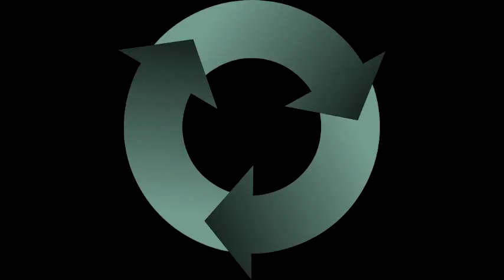Become In A Green Person // Subliminal audio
*Use Headphones*

With this subliminal you will transform rubbish into trees.

Watch/listen to this video 1-3 times a day for a week to a few months before you notice any major results. You may use this while meditating, sleeping, visualizing, training, etc. But NEVER while driving.

Subliminal commands include:

I can turn trash into trees
I can transform trash into trees just thinking about it
The more attempt to transform trash into trees the faster i do it
I am skilled on transforming trash into trees
It is very easy to transform trash into trees
Transforming trash into trees is as easy as walking
You are free of all mental and emotional blockages
All the beliefs that stop me from achieving my goals are completely removed from my mind
All the beliefs that stop me from transform trash into trees are completely removed from my mind
I learn very fast to turn trash into trees
I learn very fast to turn trees into trash
I am very skilled transforming trash into trees
I am very skilled transforming trees into trash
I have the power to change trees into trash
I am very powerful transforming trash into trees
I am very powerful transforming trees into trash
Transforming trash into trees is as easy as breathing
Transforming trash into trees is as easy as opening your eyes
Transforming trash into trees is as easy as sitting
Transforming trash into trees is as easy as dressing
Transforming trash into trees is as easy as eating
Transforming trees into trash is as easy as breathing
Transforming trees into trash is as easy as opening your eyes
Transforming trees into trash is as easy as sitting
Transforming trees into trash is as easy as dressing
Transforming trees into trash is as easy as eating
I can turn trees into trash
I can transform trees into trash just thinking about it
The more attempt to transform trees into trash the faster i do it
I am skilled on transforming trees into trash
It is very easy to transform trees into trash
Transforming trees into trash is as easy as walking
All the beliefs that stop me from transform trees into trash are completely removed from my mind
My power to change trash into trees increases 100 times per second
My power to transform the trees into garbage increases 100 times per second
This subliminal works very good and very fast
My mind easily absorbs this subliminal
My mind works to make this subliminal in reality as fast like  the light is